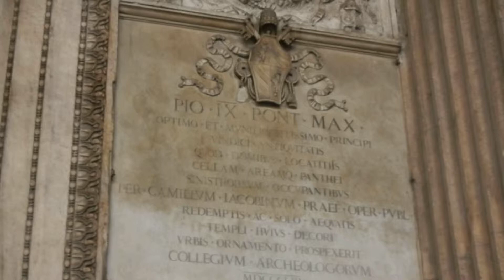Piazza della Rotonda and The Pantheon in Rome, Italy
The Pantheon, an adjective understood as "[temple consecrated] to all gods") is a building in Rome, Italy, commissioned by Marcus Agrippa during the reign of Augustus as a temple to all the gods of ancient Rome, and rebuilt by the emperor Hadrian about 126 AD.

The building is circular with a portico of large granite Corinthian columns (eight in the first rank and two groups of four behind) under a pediment. A rectangular vestibule links the porch to the rotunda, which is under a coffered concrete dome, with a central opening (oculus) to the sky. Almost two thousand years after it was built, the Pantheon's dome is still the world's largest unreinforced concrete dome. The height to the oculus and the diameter of the interior circle are the same, 43.3 metres (142 ft).

It is one of the best-preserved of all Roman buildings. It has been in continuous use throughout its history, and since the 7th century, the Pantheon has been used as a Roman Catholic church dedicated to "St. Mary and the Martyrs" but informally known as "Santa Maria Rotonda." The square in front of the Pantheon is called Piazza della Rotonda.